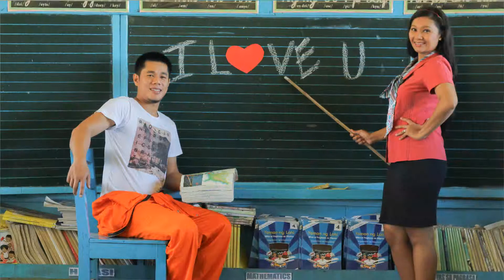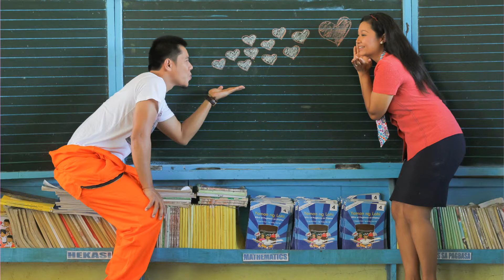ITSPRO- Nesty & Tom Prenup Slideshow